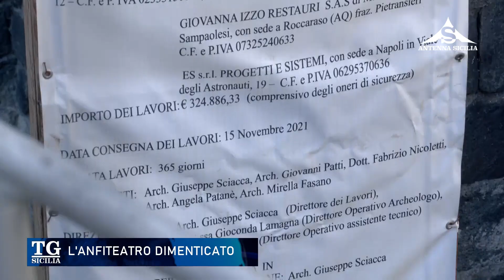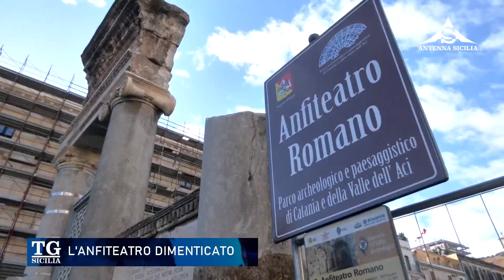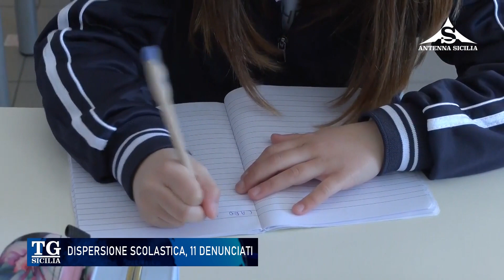Ultime notizie 11 Dicembre 2023